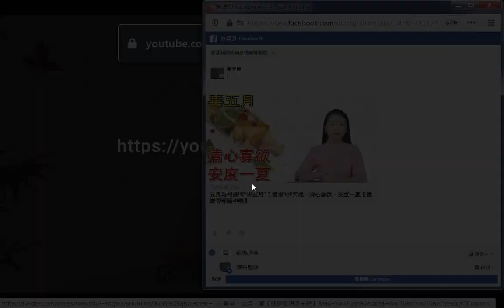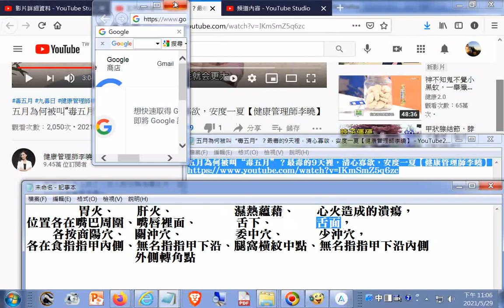五月為何被叫“毒五月”？最毒的9天裡，清心寡欲，安度一夏【健康管理師李曉】(農曆五月逢五六七日為九毒日，戒行房事，因為容易大耗氣血大傷血脈而受不了炎熱天氣，戒淫時間是從前一天晚上十一點起的24小時)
胃火、     肝火、              濕熱蘊藉、     心火造成的潰瘍，
位置各在嘴巴周圍、嘴唇裡面、         舌下、          舌面，
      各按商陽穴、  關沖穴、            委中穴、        少沖穴，
各在食指指甲內側、無名指指甲下沿外側轉角點、腿窩橫紋中點、無名指指甲下沿內側